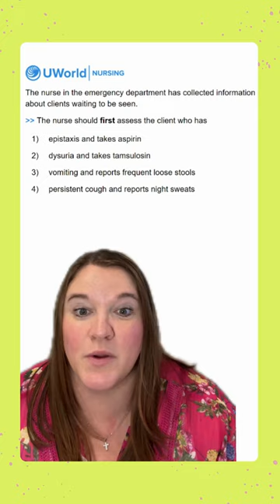QOTD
It's time for our NCLEX question of the day!